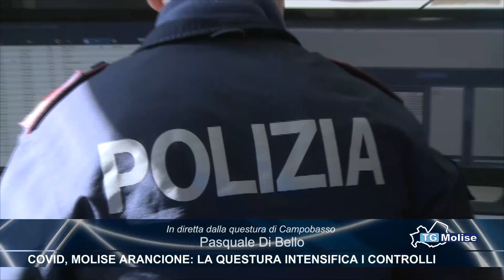Covid, Molise arancione: la questura intensifica i controlli